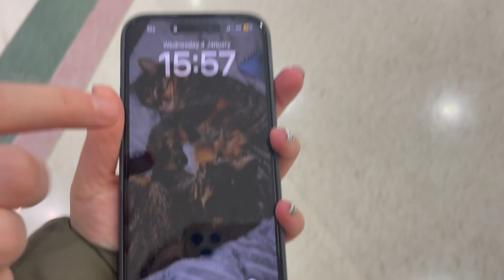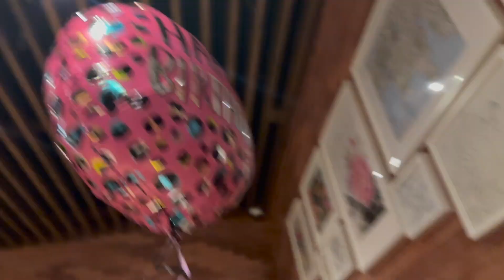WEEKLY VLOG | booking a holiday, makeup routine & more